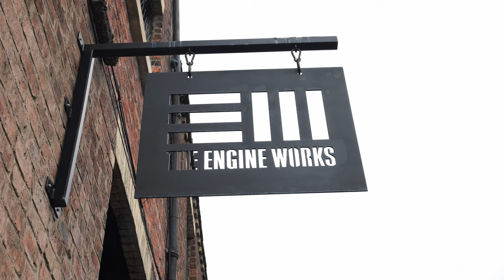Engine Works Wedding Video | Laura & Stuart